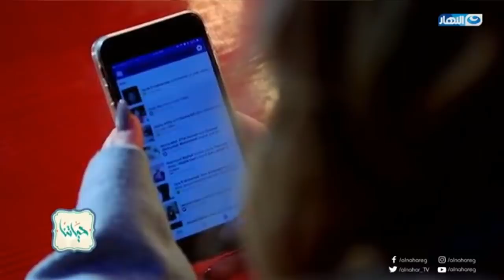حياتنا | ازاي تحول الكلام على السوشيال ميديا لشغل وفلوس اتعلم مع البلوجر اسما شريف منير